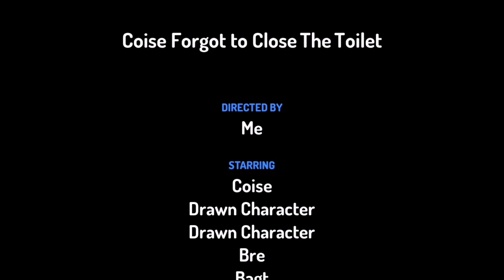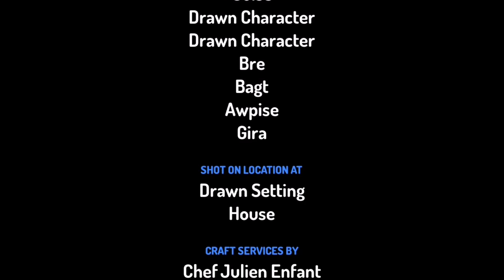coise Forgot to Close The toilet and Get grounded